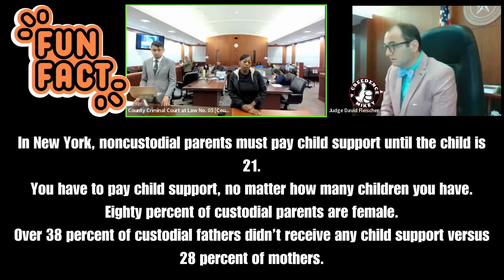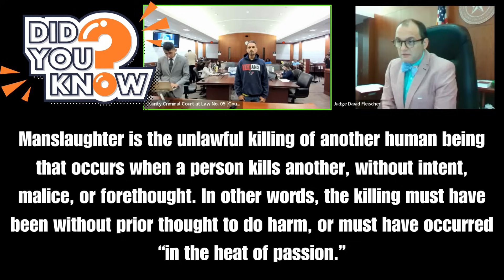CONCERNED JUDGE FLEISCHER WARNS MAN ABOUT HIS DARK PATH AHEAD!.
CONCERNED JUDGE FLEISCHER WARNS MAN ABOUT HIS DARK PATH.
ALLEGEDLY!
Texas Justice Unleashed!
We Provide Uploads Of Court Hearings To Educate And Entertain.